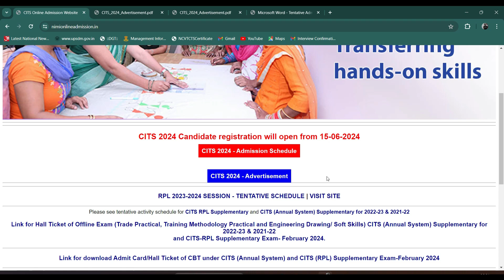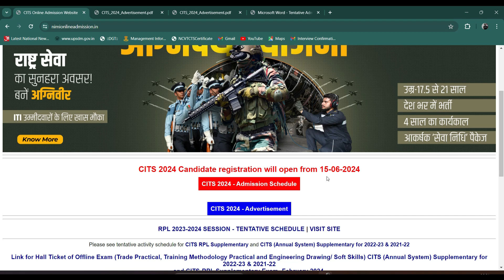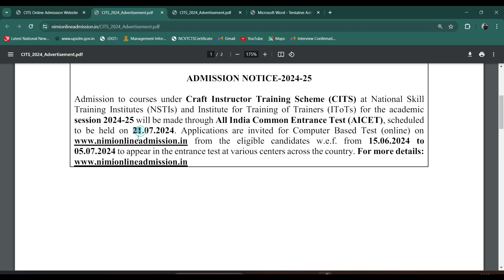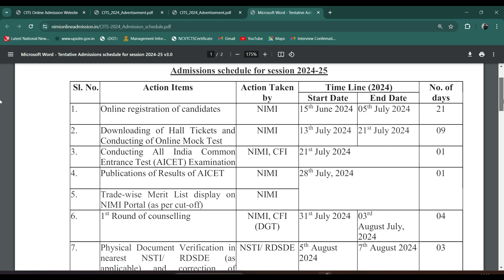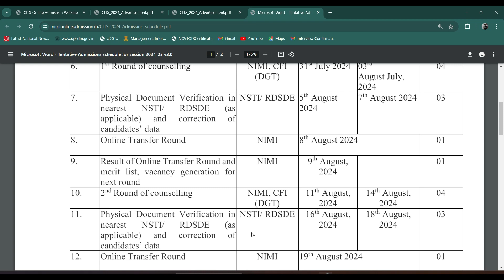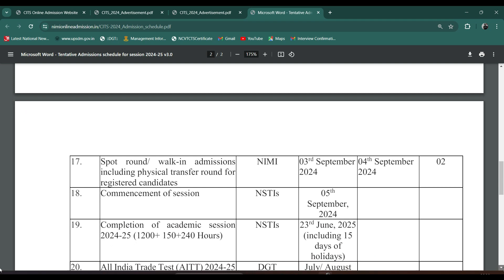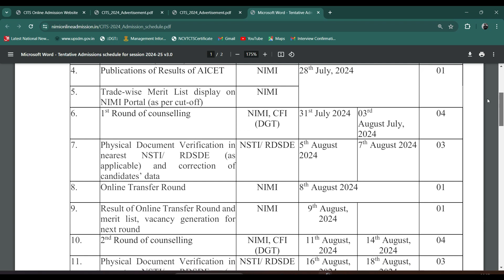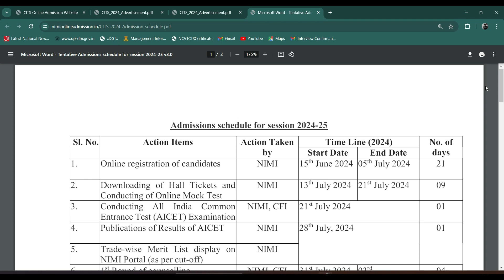CITS Admission Notification 2024 पूरी जानकारी! Admission Website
CITS Admission Notification 2024 !! पूरी जानकारी
CITS Admission Notification 2024 !! सब कुछ फ्री !!